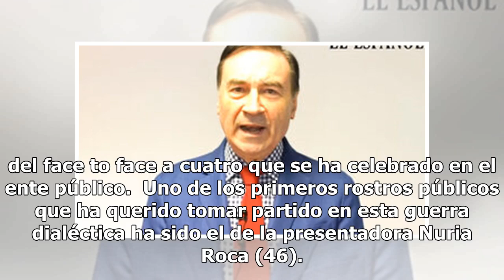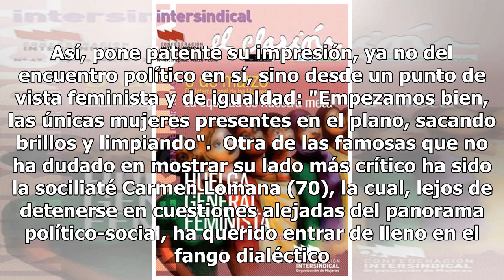La reivindicación feminista de Nuria Roca en el debate de los cuatro candidatos al Gobierno